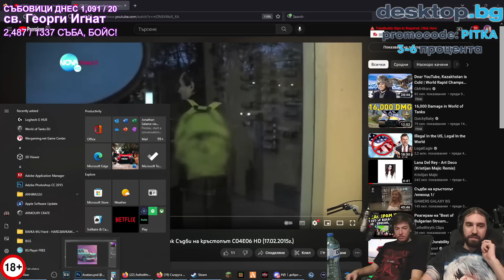Колко ПАРИ ми ПЛАЩАТ ,за да ви ПУСКАТ ГАДНИ РЕКЛАМИ в Twitch?